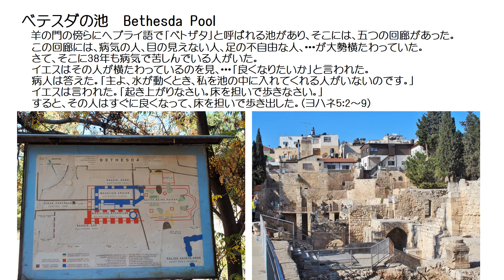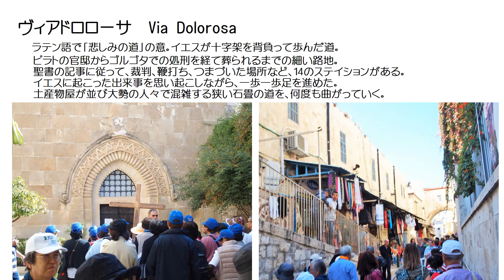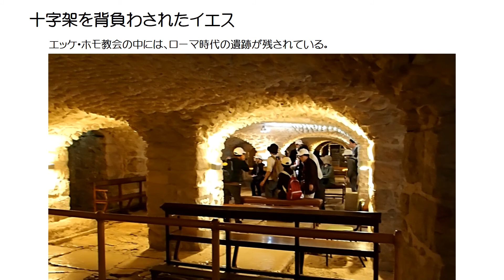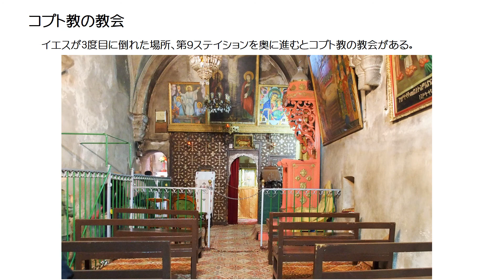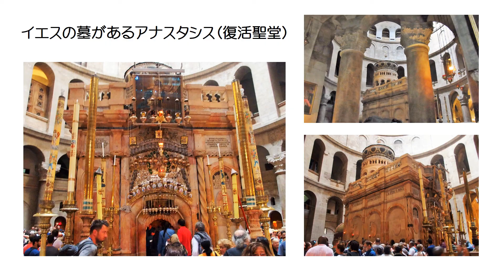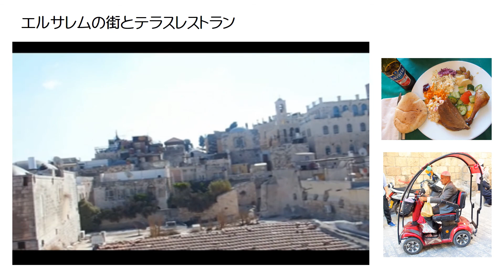【妻と１００ヶ国を】イスラエル ⑥ 聖墳墓教会